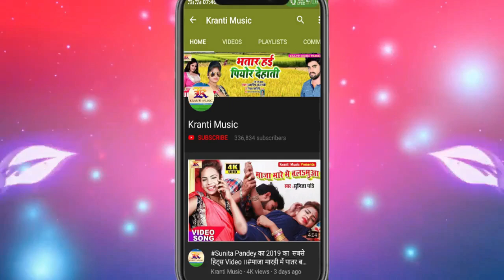भोजपुरी होली 2020- चोली में डाली की लहंगा में -अमृत सिंह- Choli Me Dali Ki Lahanga Me Comedy Video